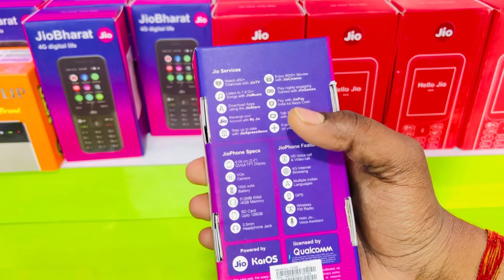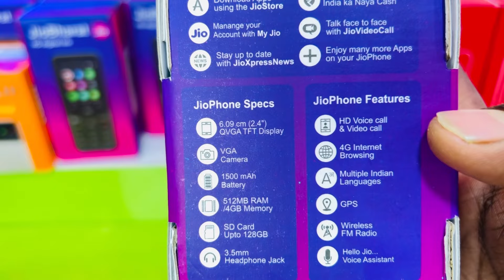Jio Bharat 4G digital life Unboxing & Review | Jio Phone 2024 | New Launch 2024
Whatsapp Massage Only